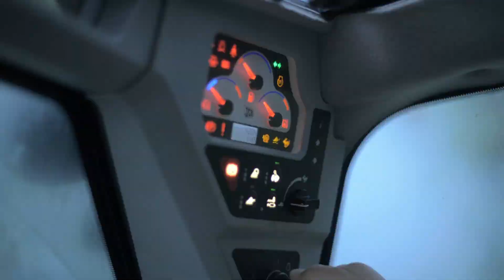2013 Présentation aux Entrepreneurs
Commandité par Kichler et Alliance Gator